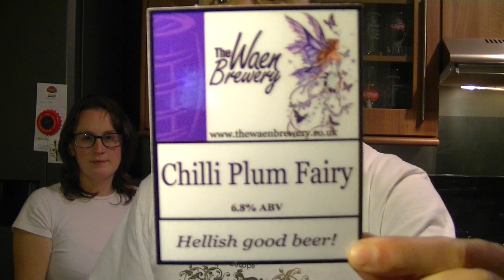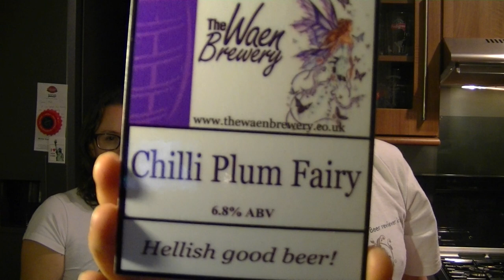Waen Chilli Plum Porter By Waen Brewery | British Craft Beer Review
Real Ale Guide Reviews Waen Chilli Plum Porter By Waen Brewery | British Craft Beer Review